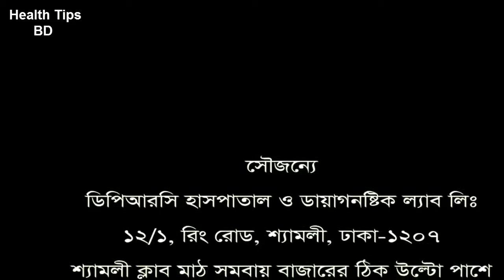PLID রোগী || PLID Problem ||কোমর ব্যথা ||Back Pain || Back Pain treatment||dprc pain treatment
keyword...